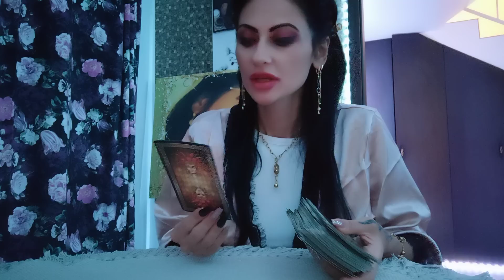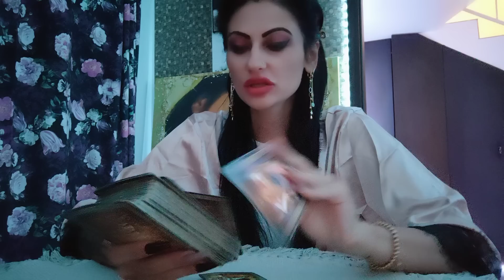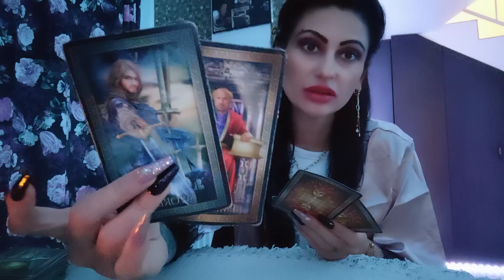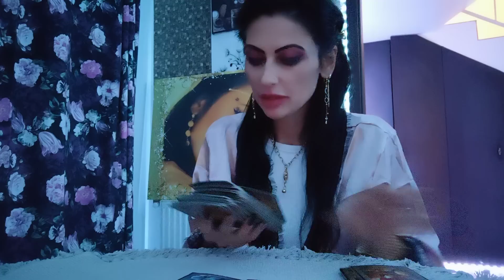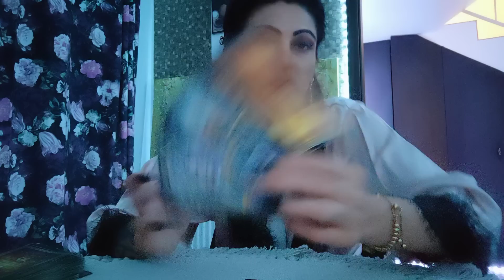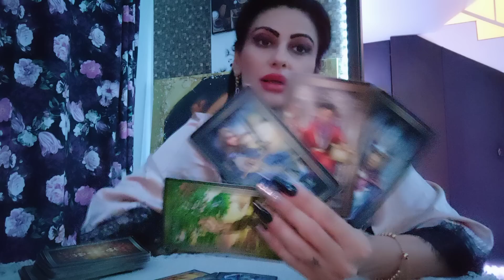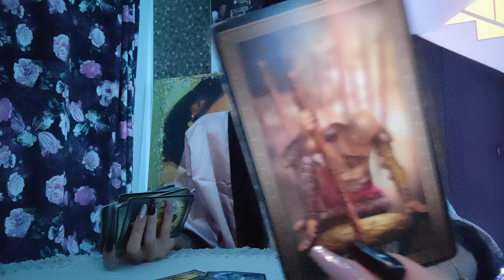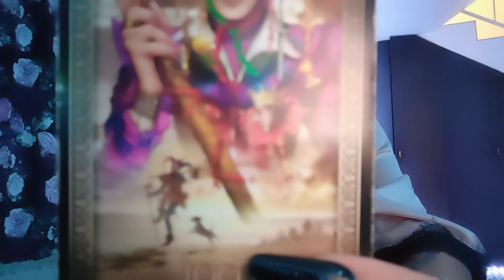Pești 💞 octombrie 2023 ! Se întâmplă o mare minune pentru tine ! 🌕🌌🌃